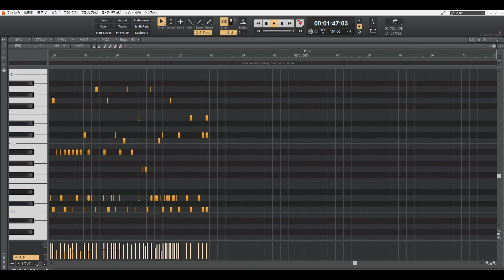「推しごとするからもう帰る。」ドラムスパターン ピアノロール【DTM入門書『ボカロPになりたい! 一番やさしい作曲入門』スペシャル特典】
自宅で音楽がつくれるようになる！

DTM入門書『ボカロPになりたい! 一番やさしい作曲入門』（宝島社）内で、編集部が実際につくってみたオリジナル曲「推しごとするからもう帰る。」の「ドラムスパターン ピアノロール」です。

作曲する際の参考にしてください。

「推しごとするからもう帰る。」

お仕事する
早く終わらせるよ
帰り道で買い食いしない

逢いに行くよ
ちょっと困らせるよ
目を閉じれば
そこにいるから

プレゼントを
贈ります
お金なんて
気にすんなぁぁぁ

息をしてる
それだけで
好きよ
リアコなのよ
（※訳：リアルに恋してる）

推しがいると
世界は
今日も美しい
尊いな
夕焼け小焼けよ

推しごとする
だからね
今日も生きれる
もう帰る
おうち帰る

作詞：伊勢さん
作曲：シブヤタカミチ
イラスト：ASAGAERI
制作：株式会社伊勢出版

2020年6月22日発売！

『ボカロPになりたい! 一番やさしい作曲入門』とは!?

米津玄師、ヨルシカ、YOASOBI、須田景凪など、ボカロ(ボーカロイド)にルーツを持つミュージシャンが多数ヒットチャートにランクインしています。今や機材とソフトさえあれば、誰もが自宅で音楽を作曲できる時代となりました。そして、自作の音楽をYouTubeなどに投稿して人気となればメジャーデビューも夢ではありません! 本誌は、楽譜が読めない、楽器が弾けない読者でも、ボカロを使って、自宅で音楽が作れるようになる「DTM入門書」です。さぁ、今日からさっそくパソコンでオリジナルの曲を作って、あのキャラクターに歌わせてみませんか?

監修は、VOCALOIDと音楽の持つ可能性を追いかけているボカロP「gcmstyle(アンメルツP)」氏！
1990年代J‐POPや、音楽ゲーム『beatmania』シリーズの影響を受け育つ。2002年よりDTMを始め、2008年に動画サイトへの投稿を開始。オリジナル曲・カバー曲など、これまでに100以上の動画を投稿、2008年より11年連続で10,000再生以上の動画作品を生み出している。作曲活動のほか、コンピレーションCDの企画や文筆活動などを通じVOCALOID文化全体への貢献を目指して活動を行っている。

制作編集
株式会社伊勢出版